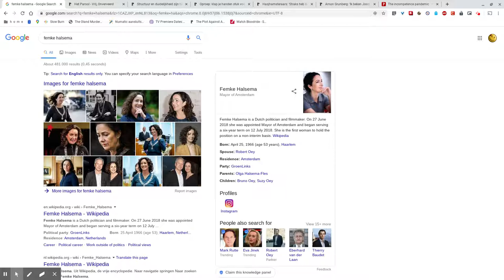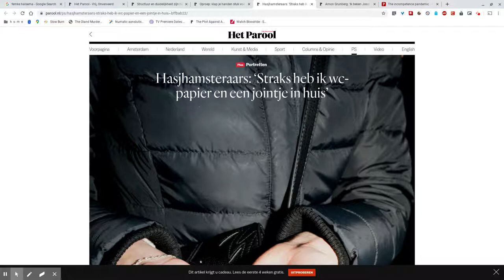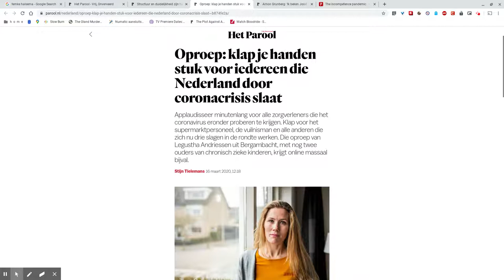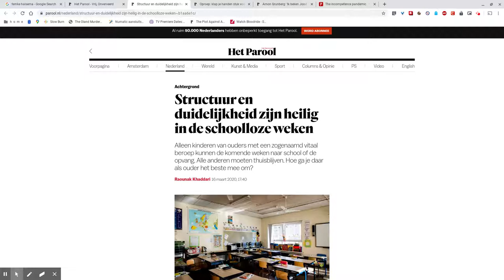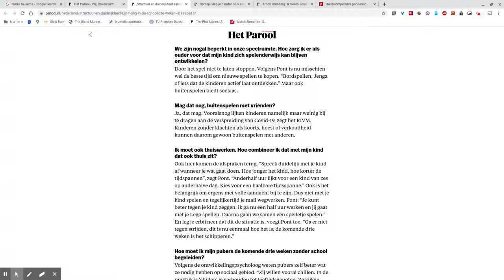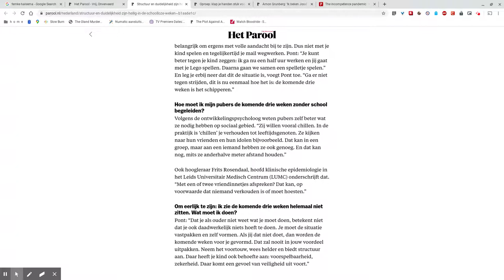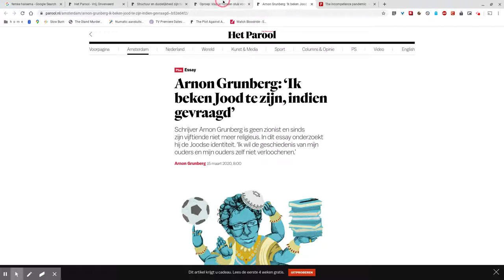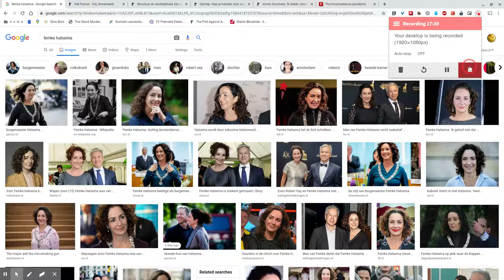Zombie Apocalypse: Day 2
Dag 1 eindigde heel erg schokkend. Speech van PM Mark Rutte: 'een groot aantal Nederlands zal besmet raken'. De jacht op toiletpapier gaat door. En Arnon Grunberg is Joods, las ik.